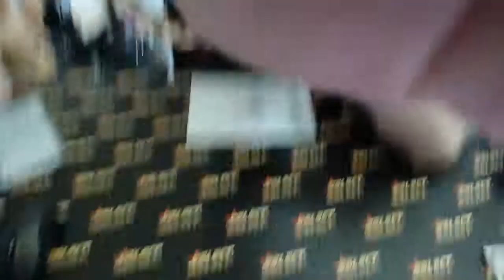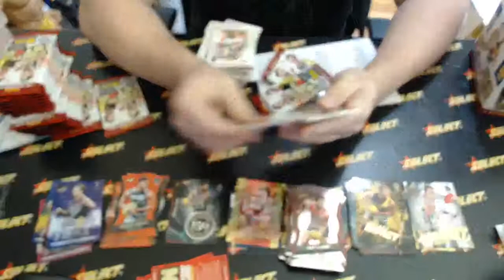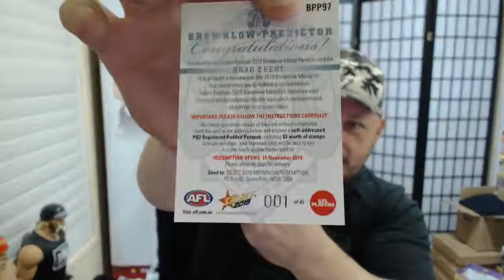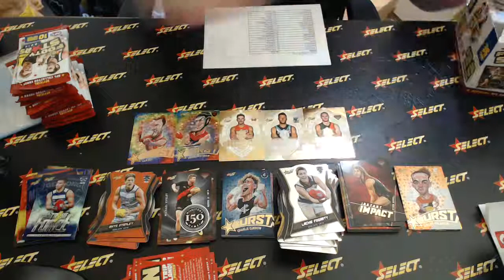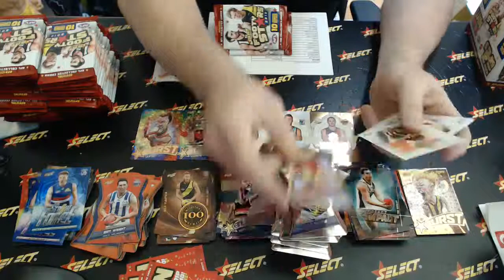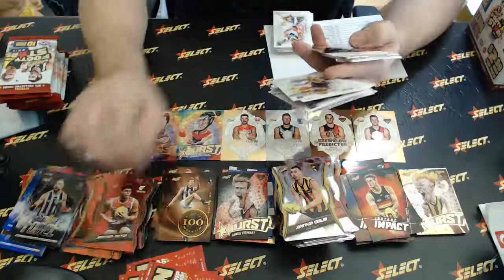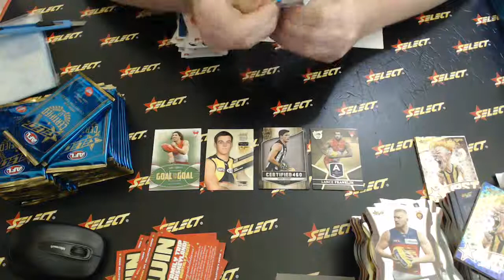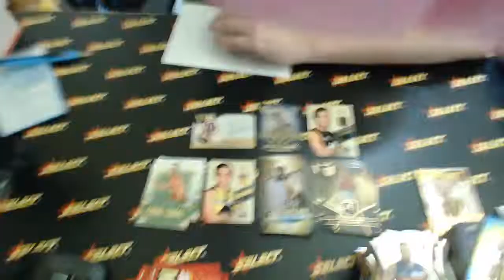2019 Footy Stars Select Australia - #336 - Live Break (11/05/2019)